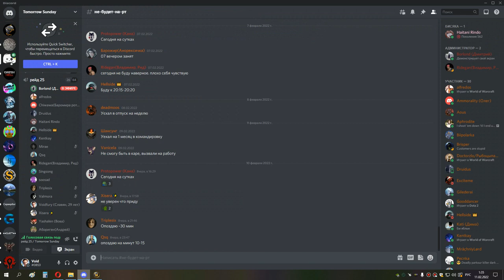2я часть ИВК 25 СОВА 10 02 22